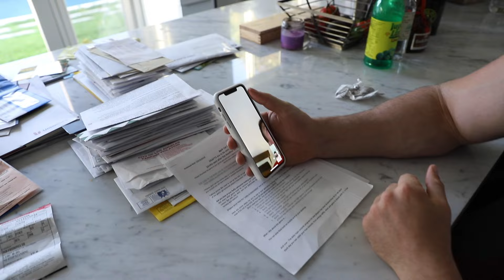WHO'S MOST LIKELY TO W/NELK & STEVE WILL DO IT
Whos most likely to. well I guess we will have to see

BMFIT Gear And Apparel+ BMFIT GEAR!